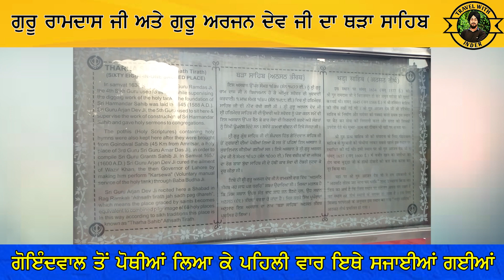ਗੁਰੂ ਰਾਮਦਾਸ ਜੀ ਅਤੇ ਗੁਰੂ ਅਰਜਨ ਦੇਵ ਜੀ ਨੇ ਇਸ ਥੜੇ ਤੇ ਬੈਠ ਕੇ ਅੰਮ੍ਰਿਤ ਸਰੋਵਰ ਦੀ ਸੇਵਾ ਕਰਵਾਈ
Exploring History of Punjab,India and The World
ਗੁਰੂ ਰਾਮਦਾਸ ਜੀ ਅਤੇ ਗੁਰੂ ਅਰਜਨ ਦੇਵ ਜੀ ਨੇ
ਇਸ ਥੜੇ ਤੇ ਬੈਠ ਕੇ ਅੰਮ੍ਰਿਤ ਸਰੋਵਰ ਦੀ ਸੇਵਾ ਕਰਵਾਈ